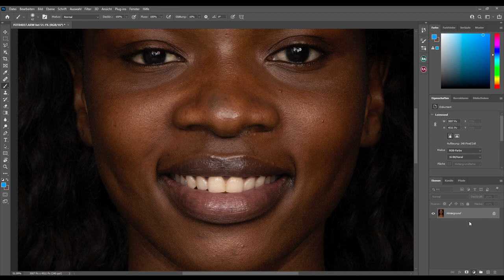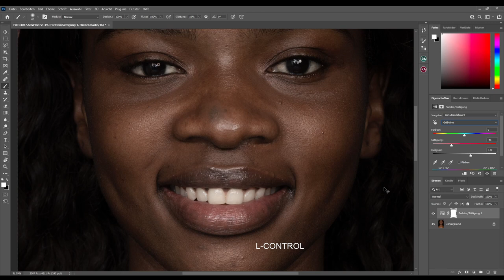Photoshop Tutorial 2021 | Strahlend Weiße Zähne in nur 10 SEKUNDEN !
In diesem Photoshop Tutorial 2021 zeige ich dir wie du strahlend Weiße Zähne in nur 10 Sekunden bekommst. Du glaubst mir nicht, dass das geht? Dann starte jetzt deine Stoppuhr und ich beweise es dir ;) das ist wieder ein Photoshop Tutorial aus meiner Quick Tipp reihe, wo ich dir in nur ein paar Sekunden oder Minuten zeige wie du das Beste aus deiner Bildbearbeitung rausholst. Dieses Photoshop Tutorial wird dir zeigen wie einfach Photoshop sein kann .

Mein Equipment:
Sony A7 III*
Sony A6300*
Sony 85mm 1.8*
Sony 90mm 2.8*
Tamron 28-75mm 2.8*
Sigma 30mm 1.4*
FeiyuTech a1000*
XP-PEN Artist 15.6 Pro*
Rode VideoMicro kompakt*
DJI Mavic Mini*